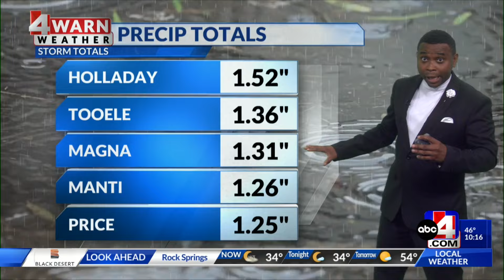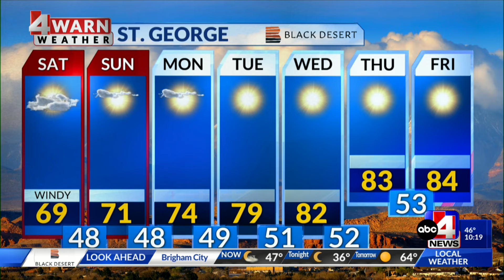4Warn Weather: Showers linger into weekend for southern Utah, strong easterly winds expected for Was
Showers linger into weekend for southern Utah, strong easterly winds expected for Wasatch Front